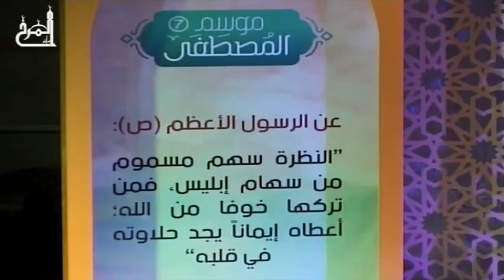تلاوة القارىء محمد ياسين حبيل - موسم المصطفى (7) ليلة 14 ربيع الاول 1438هـ - المرخ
موسم المصطفى (7)  - إحتفال مولد النبي محمد (ص) والامام الصادق (ع) - ليلة 14 ربيع الاول 1438هـ -المرخ